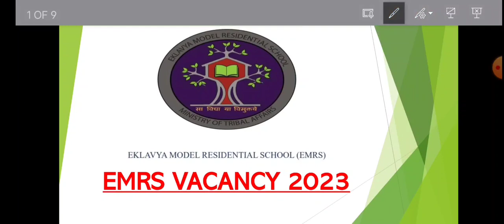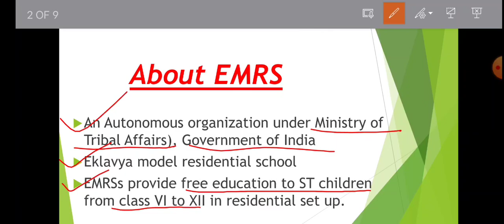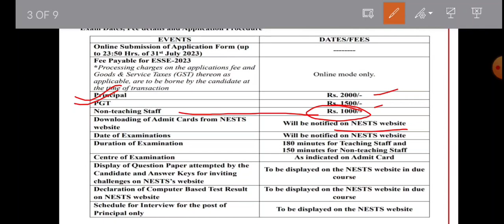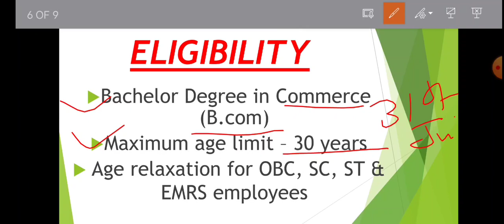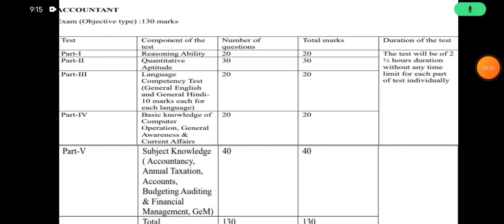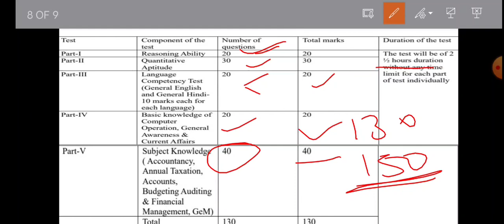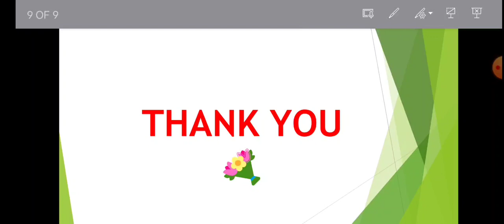EMRS vacancy|| Job for B.com students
Welcome to commerce spirit the CS
This video is related with a Central govt vacancy for the B.com degree holders. अगर आपका B.com complete हो चुका है तो ये वीडिओ आपके लिए है ।

You can also join telegram channel Commerce Spirit- The CS
A channel for commerce students